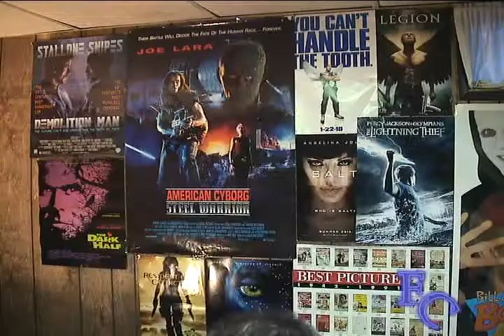Final Cut Movie review show : Sherlock Holmes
Yes finally got around to watching and reviewing Sherlock Holmes. Better late then never
Sherlock Holmes: